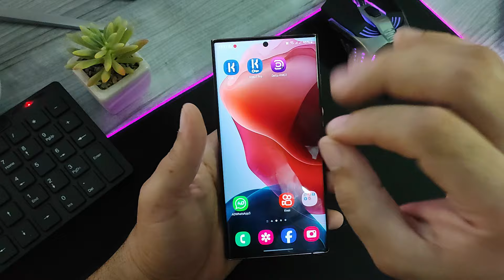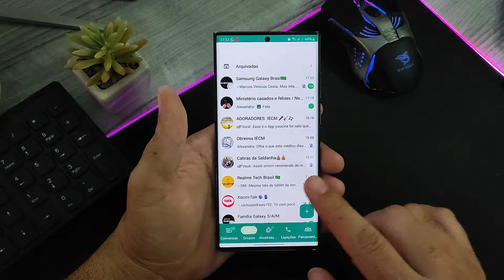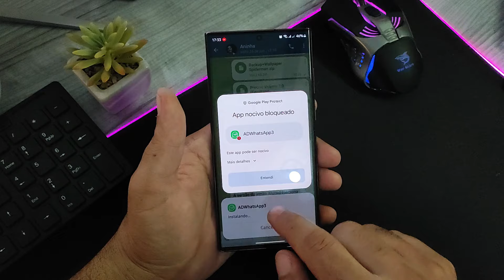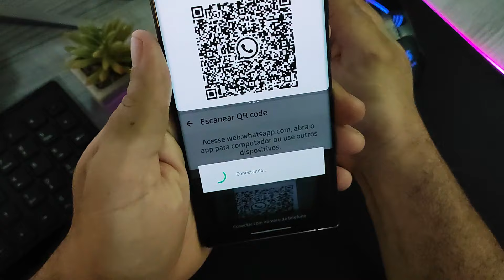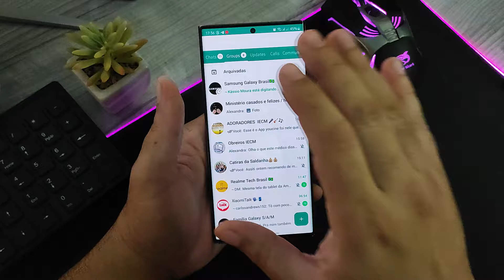SAIUUUUU!!! 💢💢 ACABOU de sair Nova Versão do WhatsApp MOD! AGORA COM ESPELHAMENTO de VERDADE!!